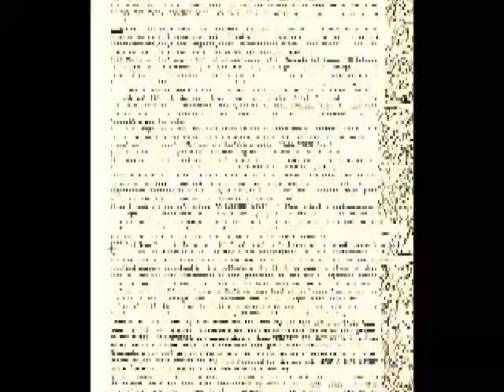E.A.sinless song.wmv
E.A.-ghost collective hailing from Southern Italy in the beginning of the 90s mixing art,music,poetry,mail art,filed recordings,theatre performaces and much more.
For this project E.A. means Eiaculazione Amusicale,the song is" Sinless song" released on different international compilation tapes and E.A. tape productions.